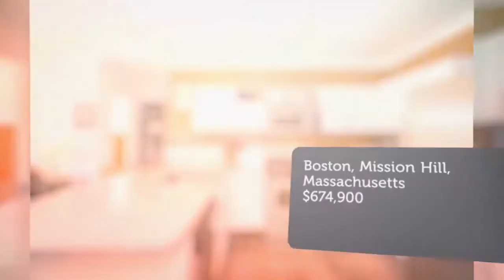House for sale in Boston, Mission Hill, $674,900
2 Bedrooms
2 Bathrooms
1 Parking

Boston, Mission Hill, Massachusetts